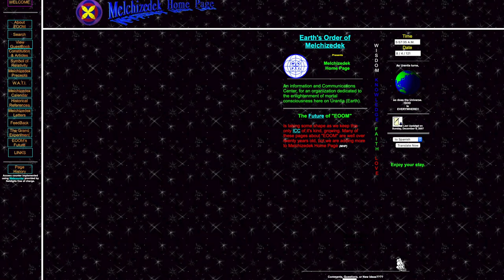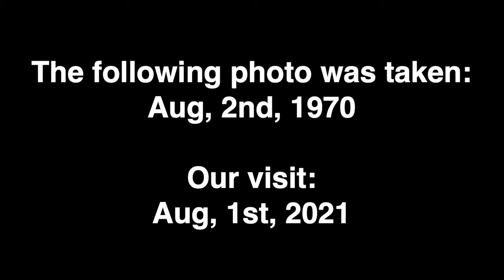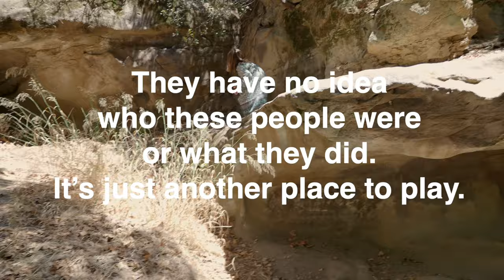FOUNTAIN OF THE DEADLY CULT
Krishna Venta started a religious cult in 1949 long before it was all the rage in the US. They did many good deeds like fighting fires and helping stranded motorists all the while they were barefoot and bearded. A couple of disgruntled members lit a bomb and changed the Fountain Of The World Cult forever along with the lives of the survivors.

🎥  CAMERAS USED IN THIS VIDEO:
Canon R-5
Canon C-70
Canon 15-35 RF Lens
PolarPro Peter Mckinnon 6/9 VND Filter 82mm - Edition 2
Olympus OM-D E-M1 Mark III
🎬  CAMERA GEAR THAT I USE:
Peak Design Tripod
Flowtech Tripoid
Rode Mini Mic
Rode Wireless Go
 🧳 CAMERA BAGS THAT I LOVE!
🕺 CLOTHES:
🎬. Production Notes:
All Content Created By (except where noted):